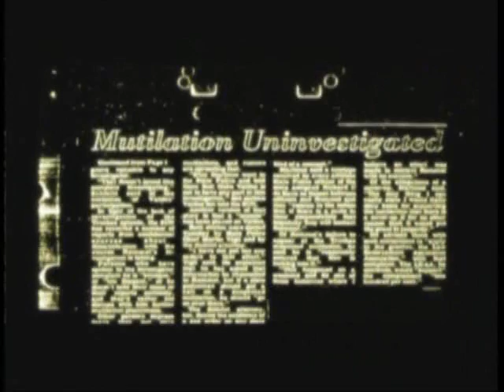Let's Play Condemned: Criminal Origins - 1 - Homicide in the Hood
Time to play C.S.I. in a F.P.S.